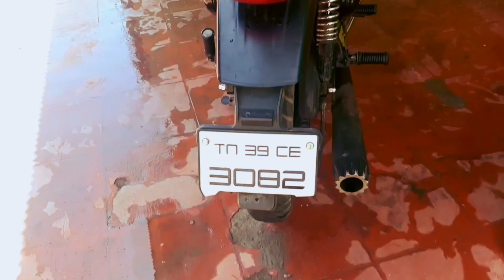Chain Maintenance B Roll | Motul Chain Maintenance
Here is a quick and short cinematic video of me doing chain cleaning and chain lubing.

I do not want to repeat the same thing which people have already talked about. I just want to present it in a cinematic way.

Always rotate the wheel with your hands and spray the chain lube. Make sure you don't do it when the vehicle is on gear.

I am well experienced and with all the safety measures, I lube the chain on my own.

I use Motul C2 Chain Lube.

You can talk to me in Instagram: @mistercoimbatore